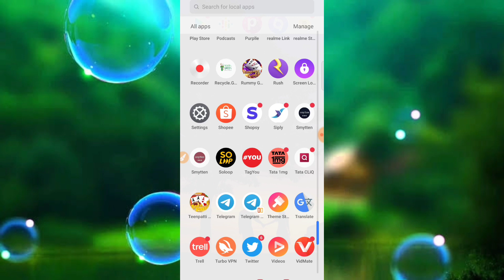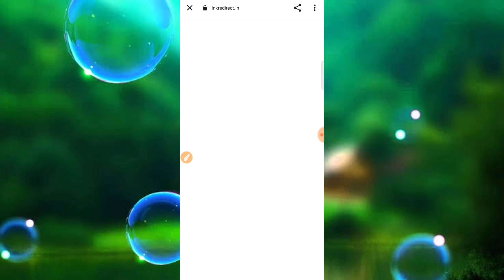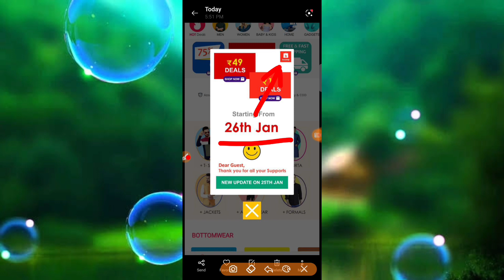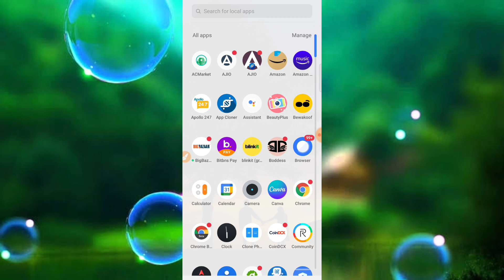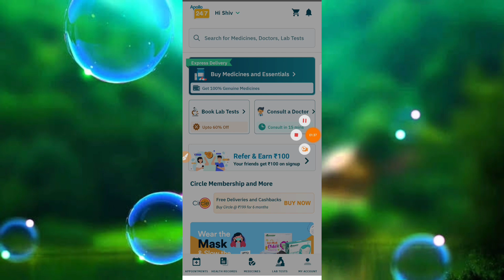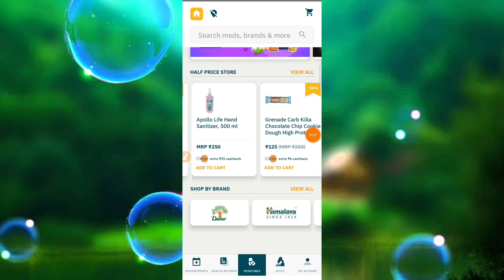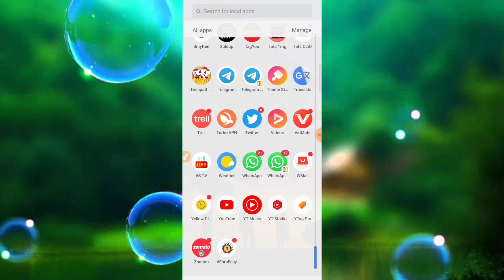🔥₹100 ki free shopping|| ₹1 shopping Deal loot||Free Shopping Products Loot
🔥 Flipkart Offer Link:- LOOT DEAL : Extra ₹1000 Off On Adidas Shoes In Exchange Of 150 Supercoins.

Extra ₹800 Off On Reebok Shoes In Exchange Of 120 Supercoins.

Extra ₹1000 Off On Puma Shoes In Exchange Of 150 Supercoins.

Extra ₹1000 Off on ASICS Shoes.

Discount Applied On Selected Shoes.

sample product
ajio free products
ajio free shopping
ajio free shopping trick
ajio ajio online shopping
ajio signup bonus Issue solved
how to get ajio 100 rs.signup bonus in 1 device
ajio refer and earn
ajio ka refer amount kab ata hai
Ajio new loot trick
Get 200 rs free shopping in ajio
ajio se 200 ka free me order kaise kare how to use ajio points cash
how to use full ajio points
Ajio
free goodies
free saman